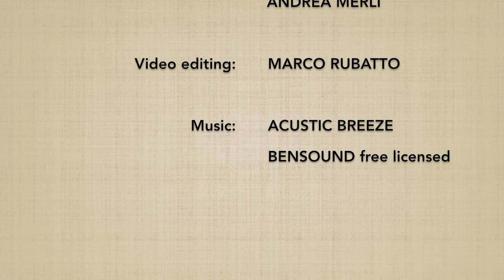Kosadori KOKYUNAGE 9 - Marco Rubatto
Forma fluida (ki no nagare) di "presa al polso opposto e proiezione respiratoria"(kosadori kokyunage)

Fluid form (ki no nagare) of "opposite hand grab and breathing throw" (kosadori kokyunage)